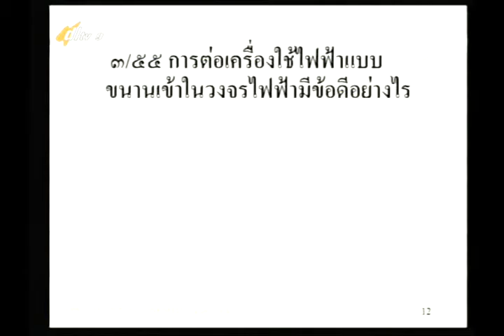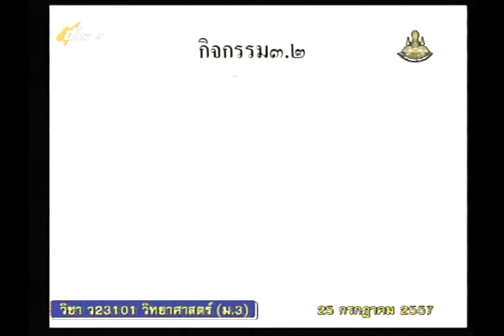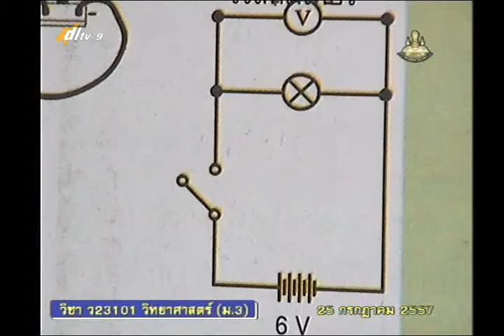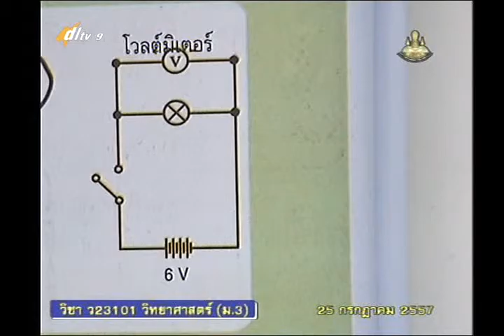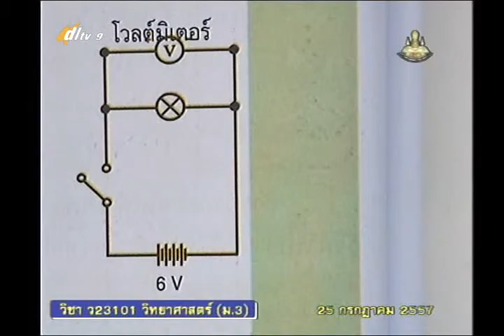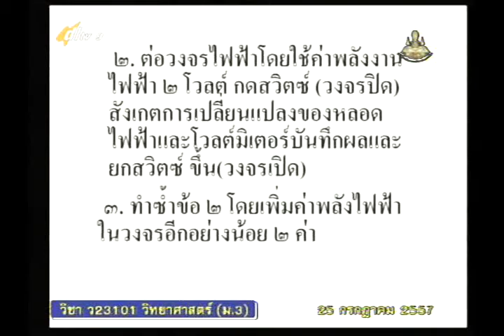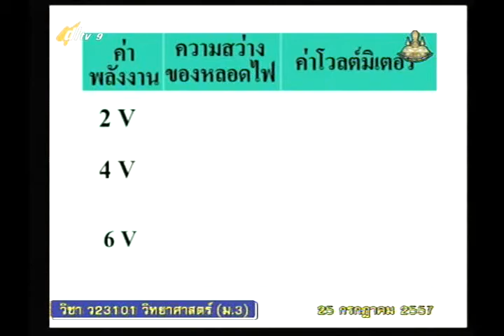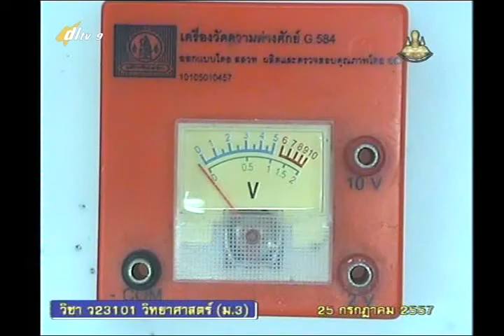053A+9260957+ว+การต่อวงจรไฟฟ้า2+scim3+dl57t1